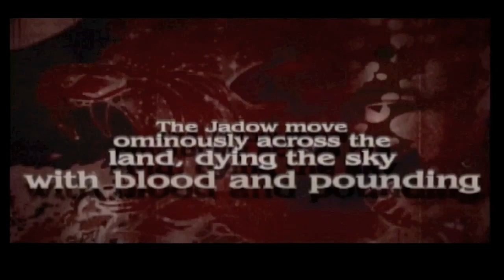Let's Play Viewtiful Joe - Episode 1 - Joe the Hero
Whattageek's 5th LP on this channel! Hope you enjoy!